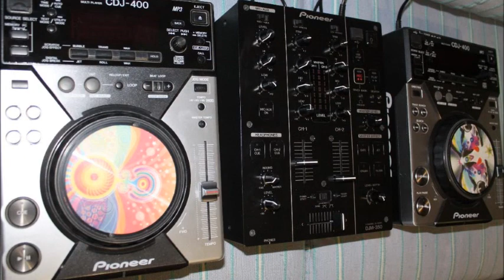QUISIERA TENERTE EN MIS BRAZOS CERKITA MUY CERKA DE MI CORAZON